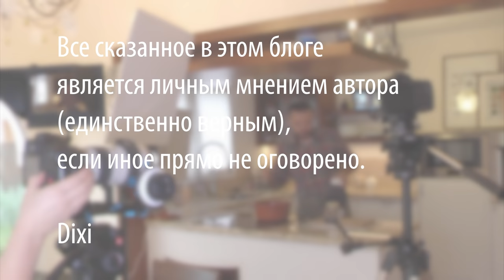Рецепт идеального хлеба в духовке Формовой белый хлеб Домашний хлеб. Тесто для выпечки хлеба (bread)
Продукты для приготовления идеального хлеба в духовке. Формовой белый хлеб. Домашний хлеб. Тесто для выпечки хлеба (bread):
Дрожжи прессованные (свежие) 10г (либо сухие 5г)
Соль 10г
нежирный несладкий йогурт 70-80г (опционально)
Сухое молоко 20-30г (опционально)
Сахар 10г (опционально)
Вода – 300-320г если готовите без йогурта,
300г если готовите с йогуртом

Произведение «Рецепт идеального хлеба в духовке. Формовой белый хлеб Домашний хлеб Тесто для выпечки хлеба (bread)» созданное автором по имени Дмитрий Fresco, публикуется на условиях лицензии «Attribution-NonCommercial-NoDerivs» («Атрибуция — Некоммерческое использование — Без производных произведений») 3.0 Непортированная.